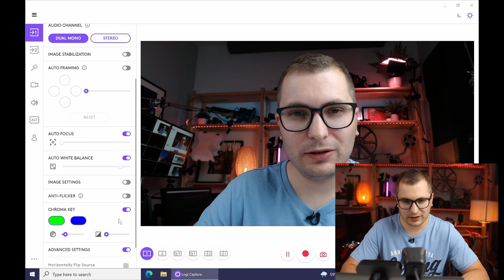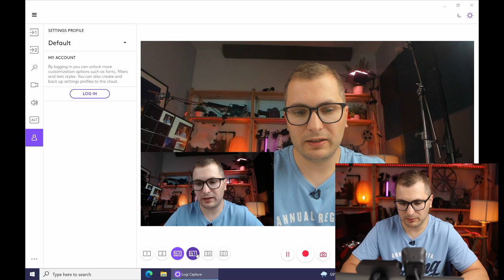Kamerka Internetowa Dla Streamera Logitech Brio 4K Czy Streamcam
W tym filmie porównam dwie najlepsze kamerki Logitecha Brio 4k oraz StreamCam. Która z nich okaże się lepsza? Jaka jest moja opinia o tych kamerkach internetowych? Dowiesz się z tej recenzji.

Linki do Kamerek:
Logitech Brio 4k
Logitech StreamCam
Spis treści:
00:00 wstęp
00:12 Test porównawczy Brio vs StreamCam
00:30 ustawienia kamer Brio i StreamCam
00:40 test na białym tle Brio vs StreamCam
01:12 kąty widzenia Brio vs StreamCam
01:29 test na kolorowym tle Brio vs StreamCam
01:39 test pod światło Brio vs StreamCam
02:11 test w słabym oświetleniu Brio vs StreamCam
04:23 Test AutoFocusa w kamerach Brio vs StreamCam
05:18 Ustawienie funkcji w oprogramowaniu Logi Capture
08:57 Podsumowanie i moja opinia o Brio i StreamCam
10:19 Wbudowany mikrofon opinia
10:30 Jak uzyskać lepszą jakość niż z kamery internetowej
12:02 Jak zrobić z telefonu kamerę internetową

👦👨🙂 ZOSTAŃMY ZNAJOMYMI! 👨👩👱